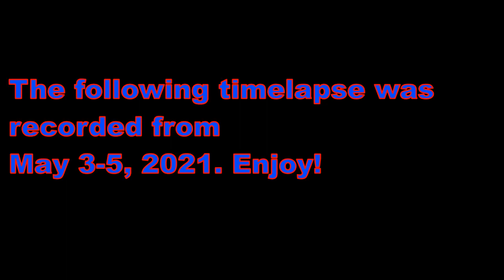Drawing Sonic & Knuckles (from Sonic Adventure Promo Art) - Timelapse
This is a timelapse of me drawing Sonic & Knuckles from the Sonic Adventure 3D render promotional art. This timelapse was recorded back in May of 2021.  My art has improved since then, but it is worth sharing, nevertheless.

VERSE OF THE DAY:
Don't worry about anything; instead, pray about everything. Tell God what you need, and thank him for all he has done.  Then you will experience God's peace, which exceeds anything we can understand. His peace will guard your hearts and minds as you live in Christ Jesus.

MUSIC USED (in Order of Appearance):
*Be Cool, Be Wild and Be Groovy...for Ice Cap (From Sonic Adventure) by Jun Senoue, Kenichi Tokoi
*Dilapidated Way...for Casinopolis (From Sonic Adventure) by Jun Senoue
*Run Through the Speed Highway...for Speed Highway (From Sonic Adventure) by Jun Senoue, Fumie Kumatani
*Red Hot Skull...for Red Mountain (From Sonic Adventure) by Jun Senoue